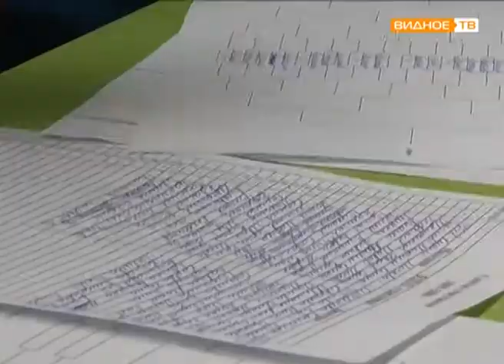Открытый турнир по бадминтону сельского поселения Совхоз им. Ленина